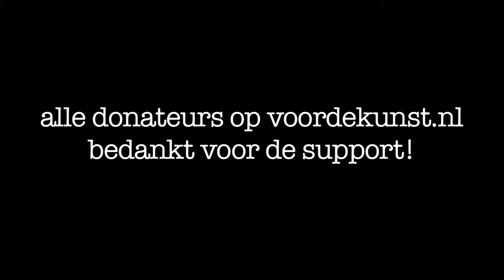CTWOGH Trailer #1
Een klein voorproefje van ons opkomende album: 'Change The World Or Go Home'!
Alle donateurs op voordekunst.nl: bedankt voor de support!!